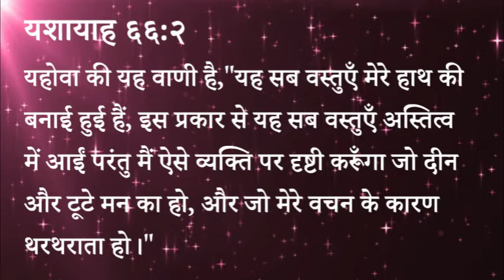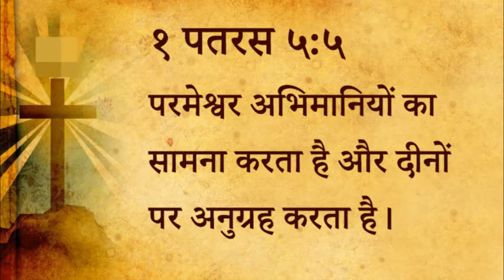४५३ स्वर्गीय मन्ना - मन की दीनता एक आत्मिक गुण (पास्टर अनिल कोचर)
४५३ स्वर्गीय मन्ना - मन की दीनता एक आत्मिक गुण (पास्टर अनिल कोचर)
453 Heavenly Manna - Mann Ki Deenta Ek Atmik Gunn (Pastor Anil Kochar)

यशायाह ६६:२
यहोवा की यह वाणी है,"यह सब वस्तुएँ मेरे हाथ की बनाई हुई हैं, इस प्रकार से यह सब वस्तुएँ अस्तित्व में आईं परंतु मैं ऐसे व्यक्ति पर दृष्टी करूँगा जो दीन और टूटे मन का हो, और जो मेरे वचन के कारण थरथराता हो।"

१ पतरस ५:५
परमेश्वर अभिमानियों का सामना करता है और दीनों पर अनुग्रह करता है।

स्वर्गीय मन्ना - पास्टर अनिल कोचर